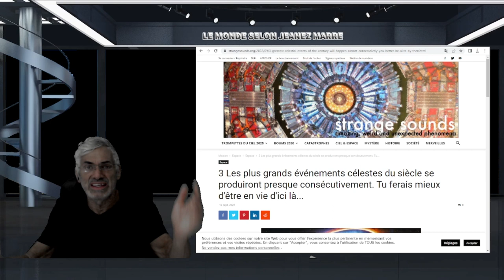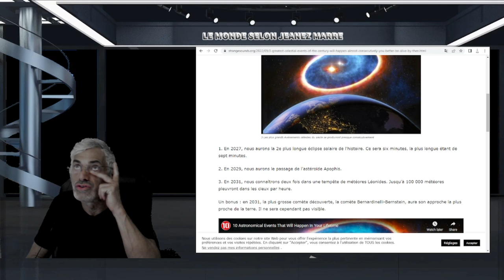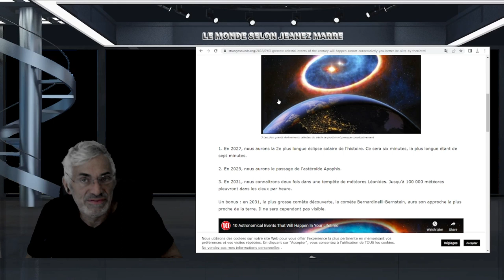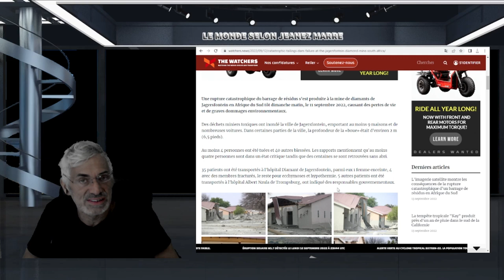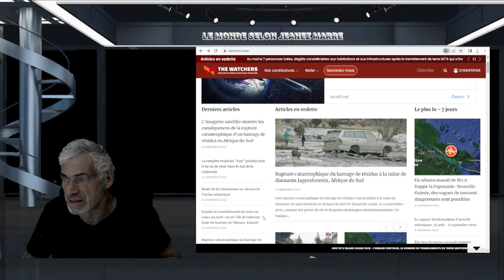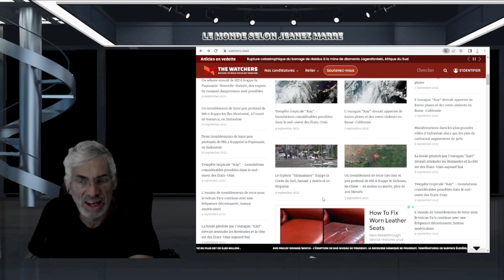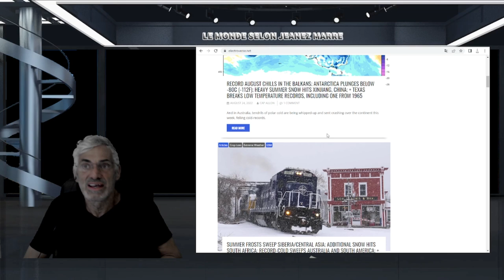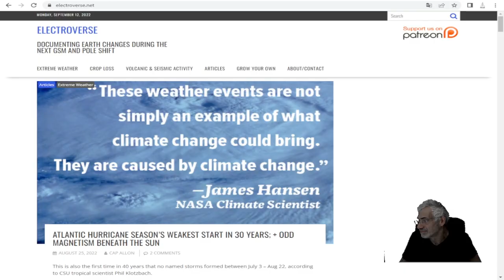3 des plus grands événements célestes du siècle se produiront presque consécutivement.préparez-vous!